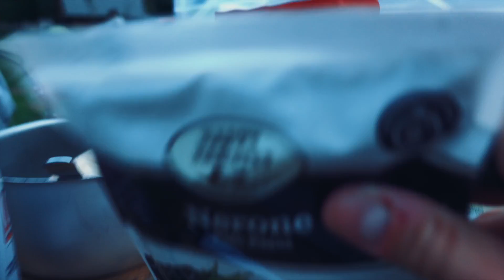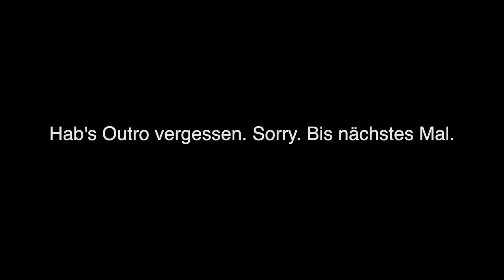Wo gibt's hier die geilste Klippe? - Slowenien Camping Vlog 24/02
It's Vlog O'Clock. Fortsetzung unseres Camping-Trips im September. It was sick.

Mehr gibt's gar nicht zu sagen. Enjoy 😁